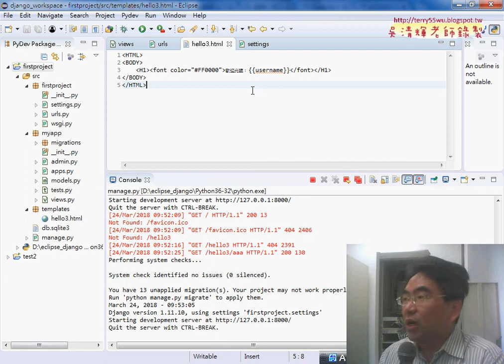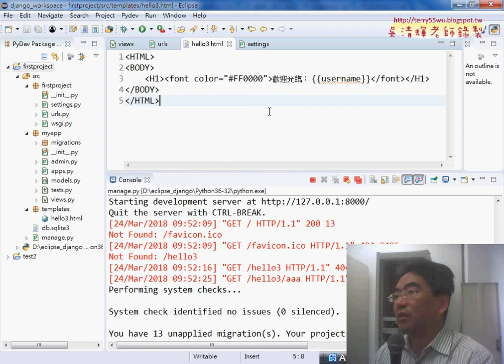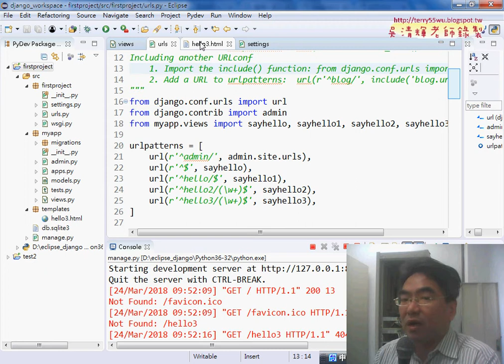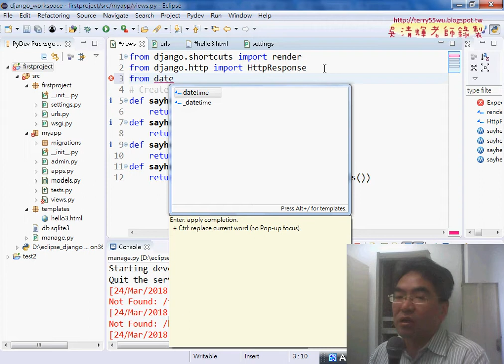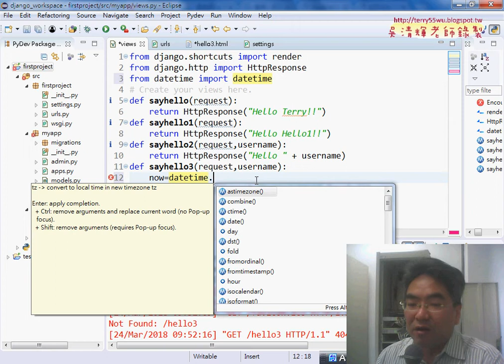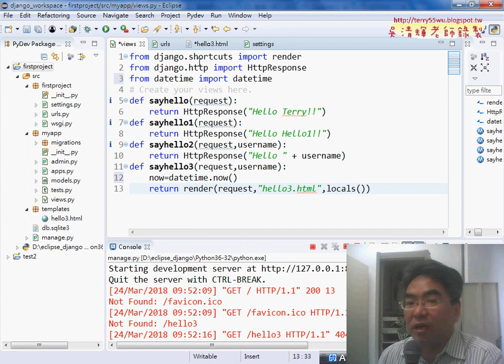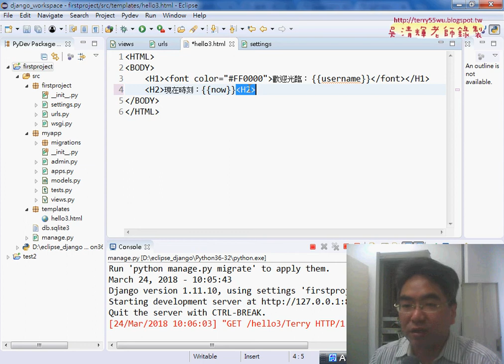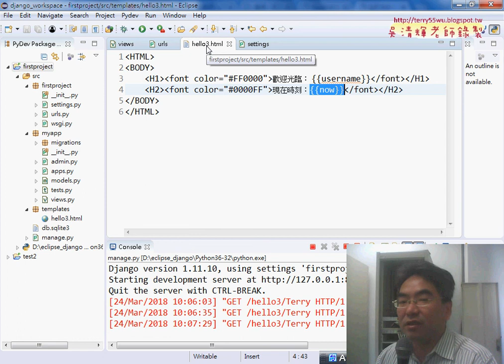02 設定字型與輸出現在日期時間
Python程式入門與Django架站第4次(templates目錄&設定字型與輸出現在日期時間&設定語系與時區與取得年月日&增加static與images資料夾與顯示圖檔)

上課內容：
01_重點回顧與templates目錄
02_設定字型與輸出現在日期時間
03_設定語系與時區與取得年月日
04_增加static與images資料夾與顯示圖檔

出版商:碁峰
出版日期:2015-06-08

Python新手使用Django架站的16堂課：活用Django Web Framework快速建構動態網站
作者： 何敏煌
出版社：博碩

吳老師  107/3/3